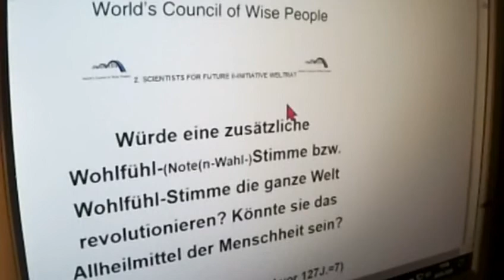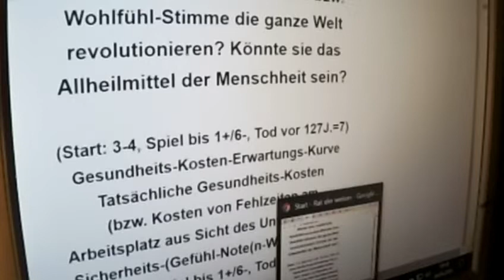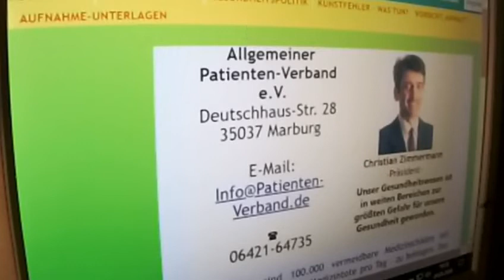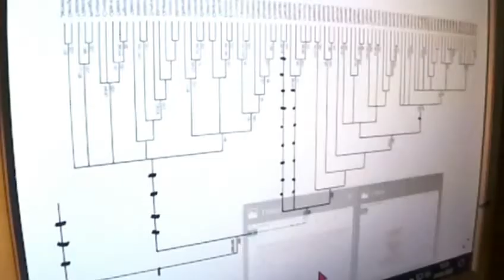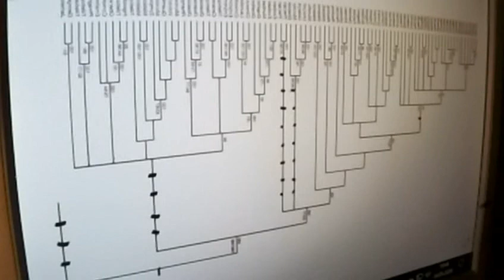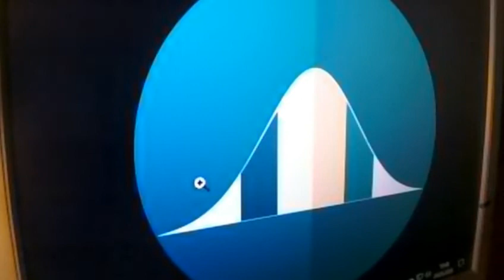GRETA THUNBERG 374 Corona-Wahrheit ganz anders? Harald Lesch vs. Dr. med. Rolf Kron Markus Krall FFF